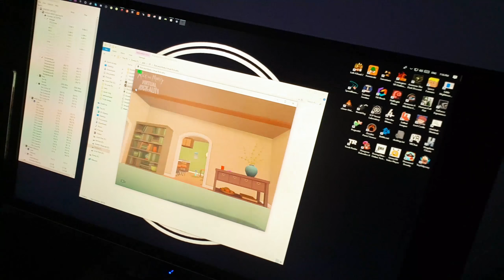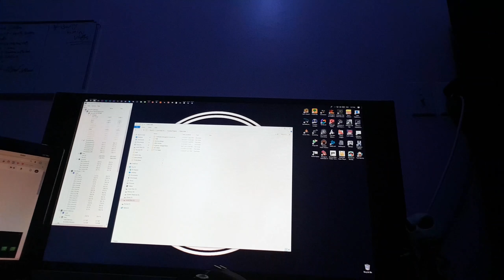VIRTUAL REALITY GAMES DAY | VLOGTH #17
I been a VR enthusiast for the past 5 or 6 years now ever since they announced the first rift. So today am giving random VR games a go and trying to record them. First of all is RICK and Morty.

✝ Social Accounts ✝

*PC SPECS *
CPU: Ryzen R7 1700

RAM: 16 GB DDR4 LPX Vengeance  3000Mhz

GPU: Zotic gtx 1080 amp extreme

Motherboard: AB350 GAMING

CPU COOLER:

Storage: 128GB samsunge 840 + 4 TB external HHD

Case: Corsair Vengeance Series Black C70

PSU: Corsair CX Series 750

*EQUIPMETS  USED *

MIC: AT 2020

Headphones: DT-990 pro 250 Ohm.

DAC: Fiio E10K.

USB INTERFACE: focusrite Itrack SOLO.

Keyboard: EagleTec KG010 Gaming

*SOFTWEAR*

Bandicam  3.4.0

*Cameras*
Canon 560D